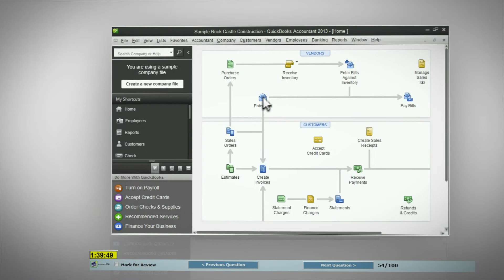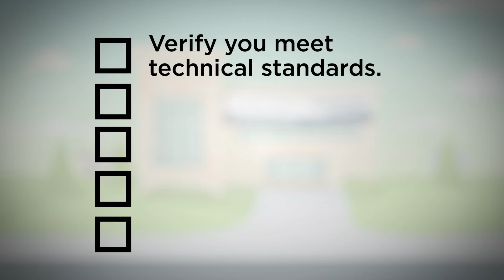QuickBooks Certified User Demo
A demonstration of the QuickBooks Certified User certification program. Learn more about the QuickBooks Certified User program